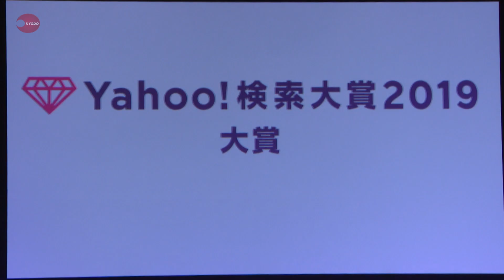今年の顔は横浜流星さん ヤフー検索大賞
インターネットで年間検索数が前年と比べて最も増えた人物や作品を表彰する「Yahoo!検索大賞2019」の発表会が4日、東京都内で開かれ、俳優の横浜流星さんが「今年の顔」として大賞を受賞した。